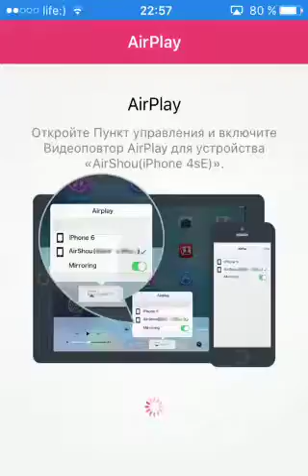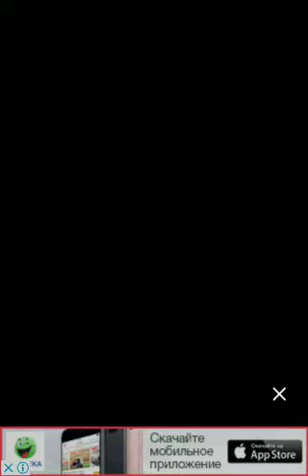Обзор Мобильной игры Rider это что-то потное скилл тестнок 😱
НАПИШИТЕ В КОММЕНТАРИЯХ ПОД ЭТИМ ВИДЕО СКОЛЬКО РАЗ Я СКАЗАЛ Ёпт